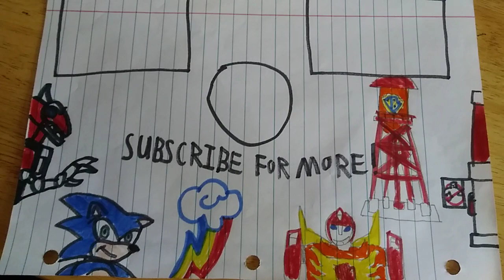Transformers Earthrise war for Cybertron doubledealer toy review on bumblemus primes birthday